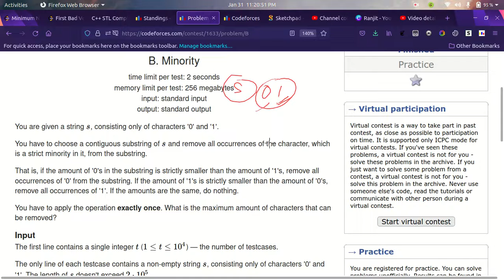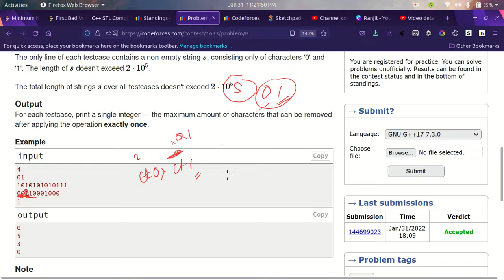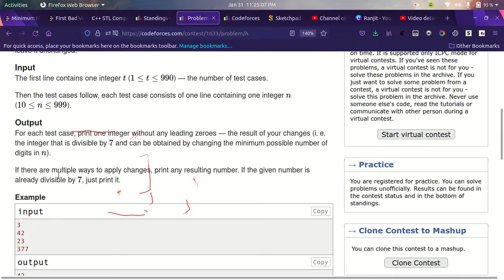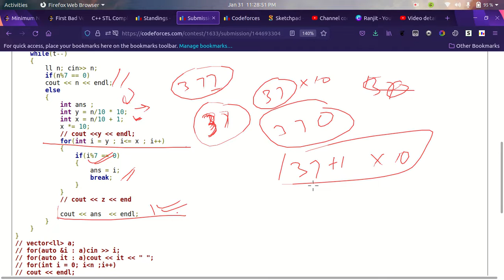Educational Codeforces Round 122 (Rated for Div. 2) | B. Minority and A. Div. 7